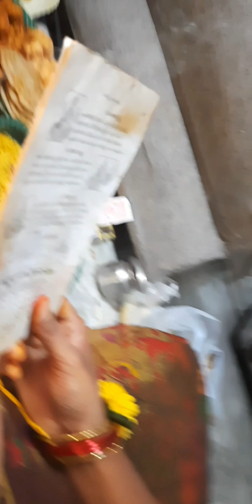మా ఇంటి వరలక్ష్మి వ్రతం // Varalaxmi vratham // Pooja // bhargavi reddy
Varalakshmi vratham at home